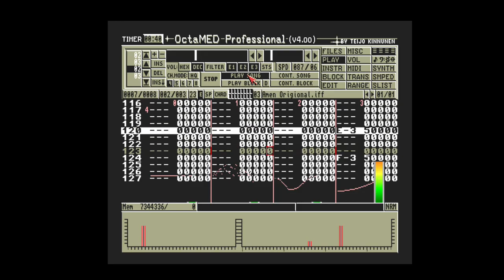ok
Currently learning OctaMED